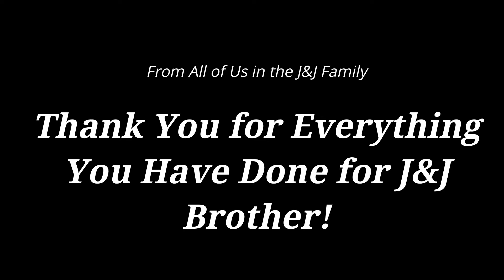Farewell Tribute to Our Guy Hunter | J&J Boat Services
We wish you and your family well brother! Thank you so much for all of your hard work and your incredible skills that you used while here. I has been a pleasure my friend. Safe travels.